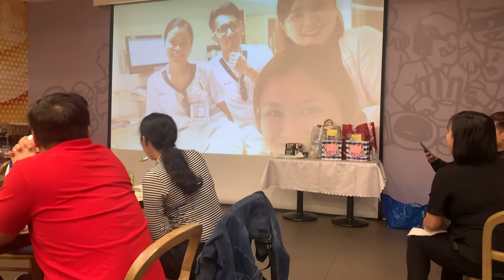ACU13PINOYXMASPARTY2020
Fun but safe 😁